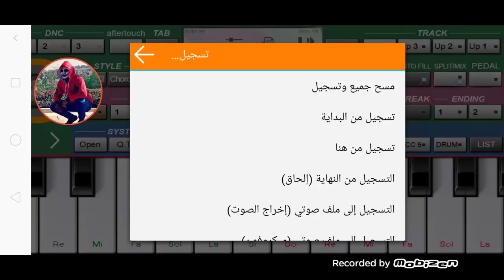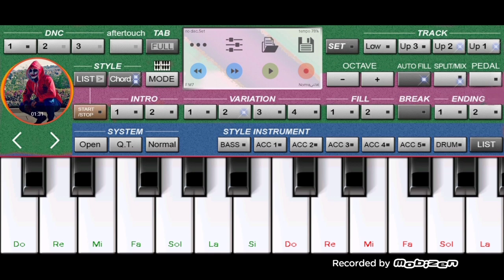تعلم عزف افضل أغاني الشاب لطفي للمبتدئين 🎹 🎤🎶🎵 في 5 دقائق 😱 +السيت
السيت المستعمل